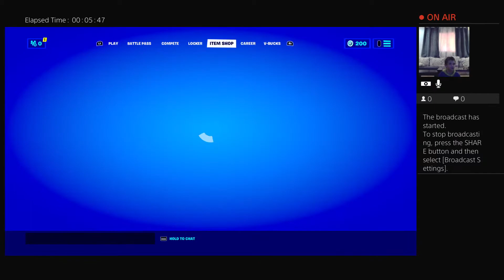polite250debt's Live PS4 . hasan the monster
Playstation games 🤫